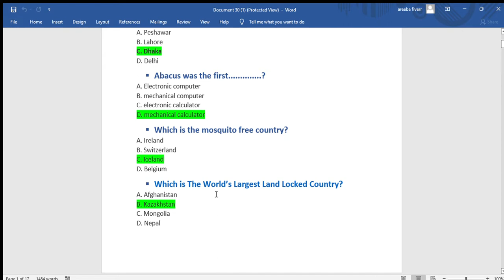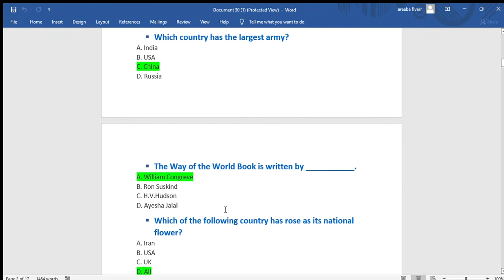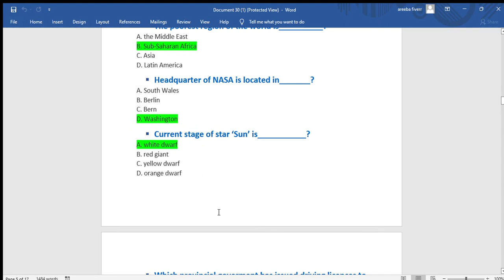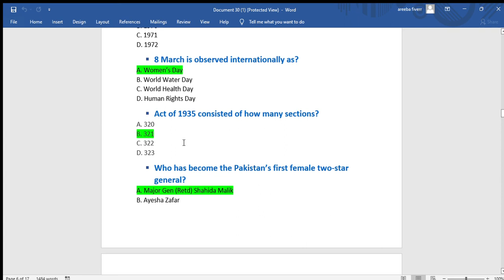NTS GENERAL KNOWLEDGE | GAT IMPORTANT MCQS | FIA, PPSC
At LEARNING & EARNING TIPS, you will get all informative material for the preparation for all competitive exams of NTS, GAT, FIA, PPSC, and all other govt. jobs. The material is based on all repeated and past MCQs.